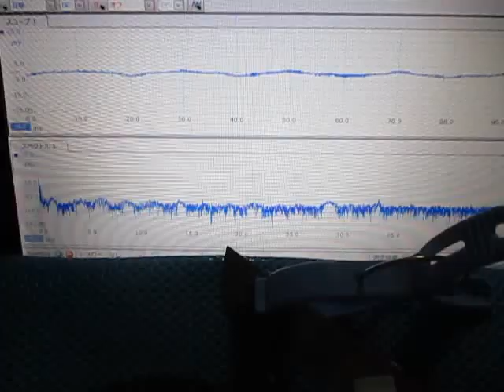超音波‹応用›実験 Supersonic wave experiment